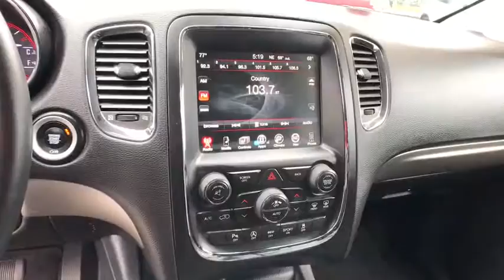2017 Dodge Durango Carson City, Reno, Yerington, Northern Nevada, Elko, NV P15104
Granite Metallic Clearcoat Used 2017 Dodge Durango available in Carson City, Nevada at Champion Chevrolet Reno. Servicing the Reno, Yerington, Northern Nevada, Elko, NV area.

CARFAX One-Owner. Clean CARFAX. Granite Clearcoat Metallic 2017 Dodge Durango GT AWD 8-Speed Automatic 3.6L V6 24V VVT AWD.Recent Arrival!Reviews:* Unusually spacious third-row seats; 8.4-inch touchscreen is one of the best in the class; assertive acceleration with the V8 engine; exceptional towing capacity for a crossover; real off-road capabilities with 4WD and low-range gearing. Source: Edmunds
TRANSMISSION: 8-SPEED AUTOMATIC (845RE) (STD),ENGINE: 3.6L V6 24V VVT UPG I W/ESS (STD),GRANITE METALLIC CLEARCOAT,BLACK LEATHER TRIMMED BUCKET SEATS,NAV & POWER LIFTGATE GROUP -inc: SiriusXM Travel Link 5-Year SiriusXM Travel Link Service 5-Year SiriusXM Traffic Service GPS Navigation HD Radio Power Liftgate Radio: Uconnect 3C Nav w/8.4 Display SiriusXM Traffic For More Info Call ,QUICK ORDER PACKAGE 23E -inc: Engine: 3.6L V6 24V VVT UPG I w/ESS Transmission: 8-Speed Automatic (845RE),WHEELS: 20 X 8.0 PREMIUM PAINTED ALUMINUM (STD),MANUFACTURER'S STATEMENT OF ORIGIN,TIRES: P265/50R20 PERFORMANCE AS -inc: Pirelli Brand Tires,RADIO: UCONNECT 3C NAV W/8.4 DISPLAY,All Wheel Drive,Power Steering,ABS,4-Wheel Disc Brakes,Brake Assist,Aluminum Wheels,Tires - Front Performance,Tires - Rear Performance,Temporary Spare Tire,Heated Mirrors,Power Mirror(s),Integrated Turn Signal Mirrors,Rear Defrost,Privacy Glass,Intermittent Wipers,Variable Speed Intermittent Wipers,Rear Spoiler,Power Door Locks,Fog Lamps,Daytime Running Lights,Automatic Headlights,AM/FM Stereo,Satellite Radio,MP3 Player,Steering Wheel Audio Controls,Auxiliary Audio Input,Power Driver Seat,Power Passenger Seat,Mirror Memory,Driver Adjustable Lumbar,Seat Memory,Passenger Adjustable Lumbar,Pass-Through Rear Seat,Heated Rear Seat(s),Rear Bench Seat,Adjustable Steering Wheel,Trip Computer,Power Windows,3rd Row Seat,Leather Steering Wheel,Heated Steering Wheel,Keyless Entry,Keyless Start,Remote Trunk Release,Universal Garage Door Opener,Cruise Control,Climate Control,Multi-Zone A/C,Rear A/C,Woodgrain Interior Trim,Leather Seats,Bucket Seats,Auto-Dimming Rearview Mirror,Driver Vanity Mirror,Passenger Vanity Mirror,Driver Illuminated Vanity Mirror,Passenger Illuminated Visor Mirror,Floor Mats,Smart Device Integration,Remote Engine Start,Bluetooth Connection,Heated Front Seat(s),Engine Immobilizer,Security System,Telematics,Traction Control,Stability Control,Front Side Air Bag,Rear Parking Aid,Tire Pressure Monitor,Driver Air Bag,Passenger Air Bag,Front Head Air Bag,Rear Head Air Bag,Passenger Air Bag Sensor,Knee Air Bag,Child Safety Locks,Back-Up Camera